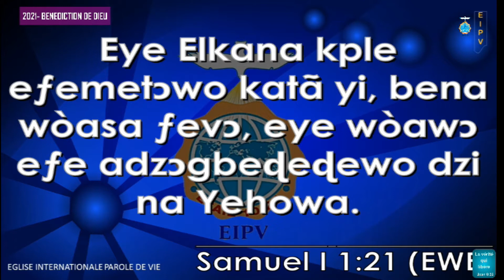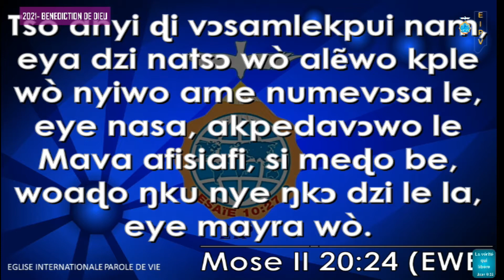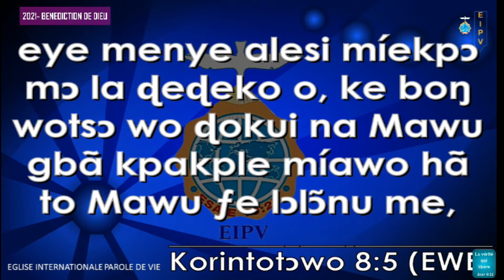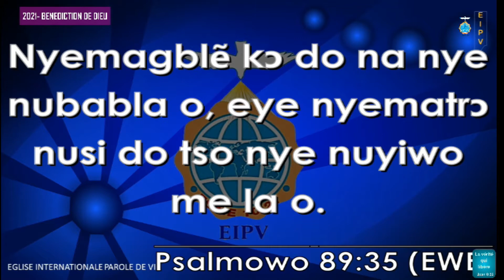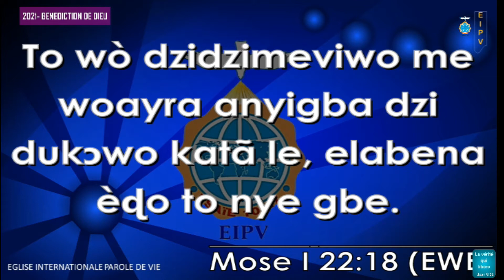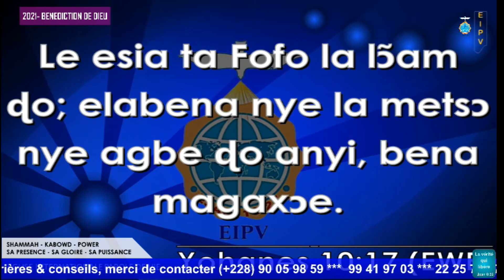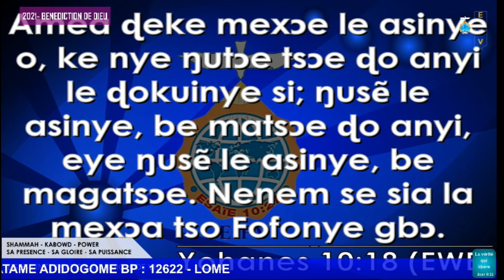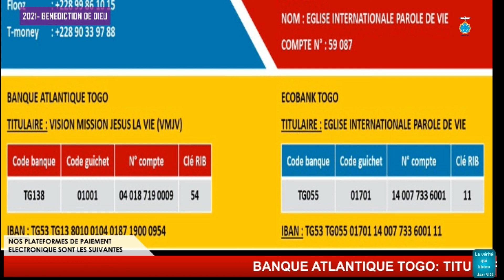Sacrifice provocateur d'un changement 07 02 2021 2eme culte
Sacrifice provocateur d'un changement